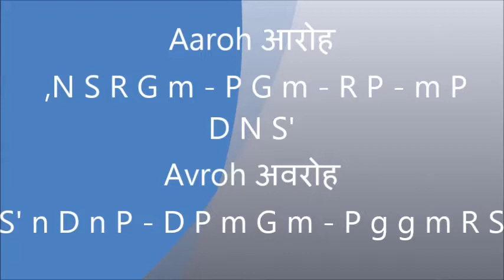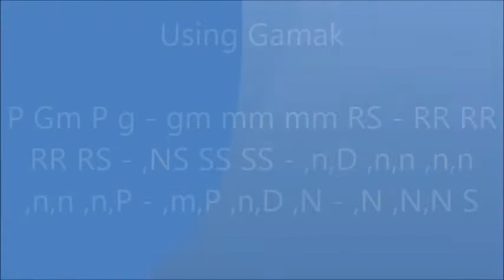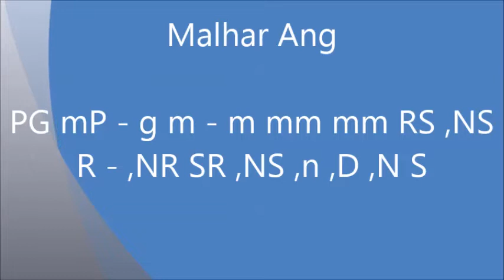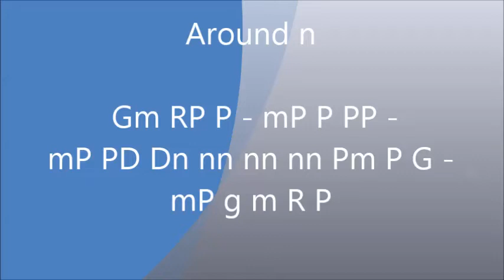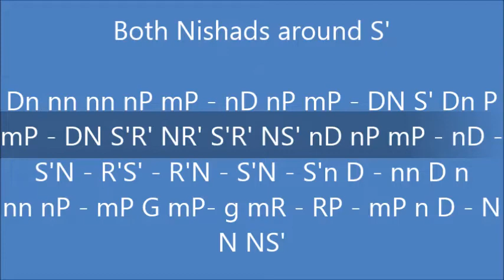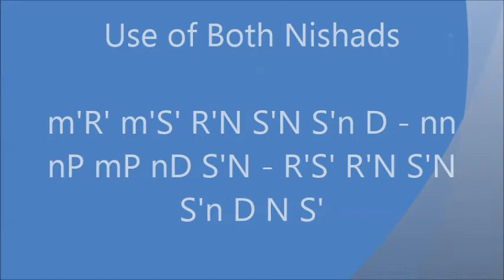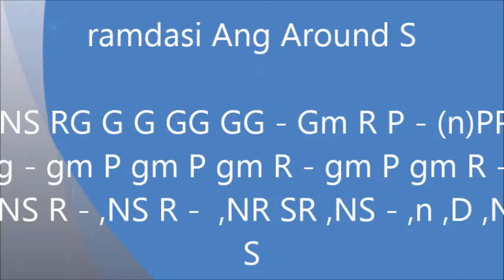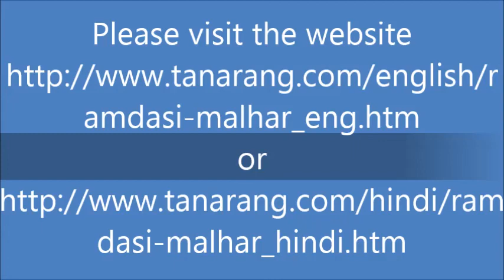Ramdasi Malhar (राग रामदासी मल्हार) Taan Tutorial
The melodious Raag, with unique both Gandhars (g and G) in this Sampurna - Sampurna Vakra, presented before you with the ways Taans can be produced or created. The extensive use of Meend , Murkis and Gamak, makes it more  interesting to create a variety of Taans in the three octaves. The use of both Nishads (n and N) sometimes together, make it very Malhr like too.